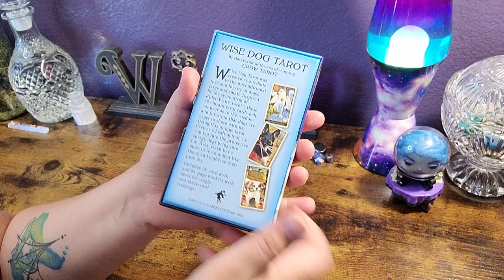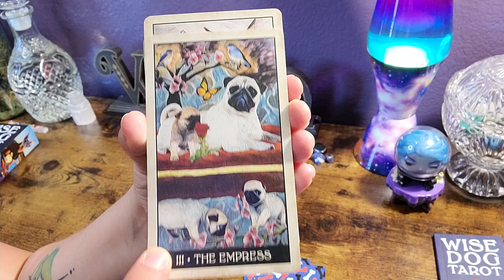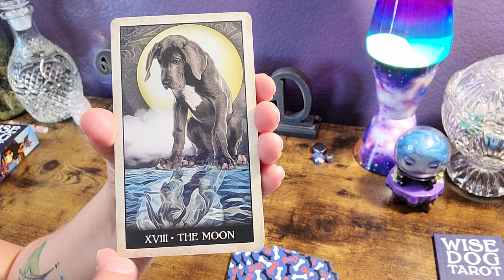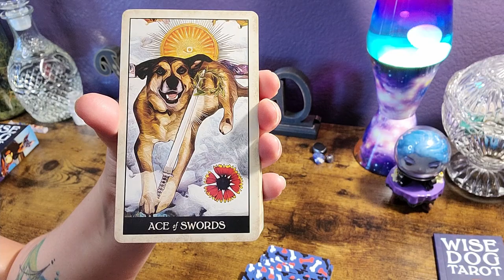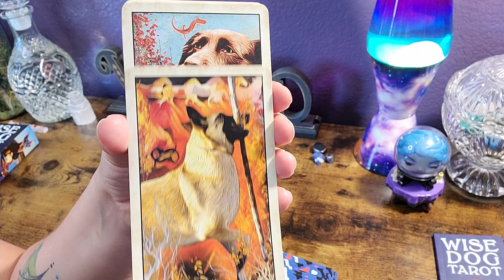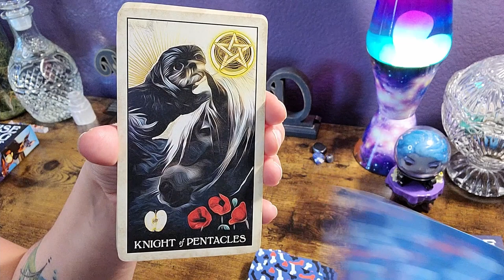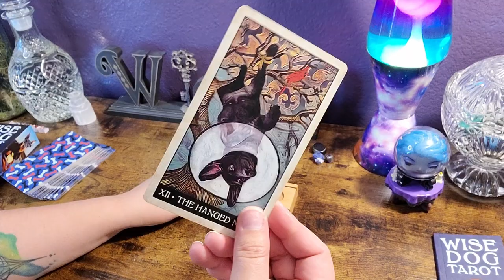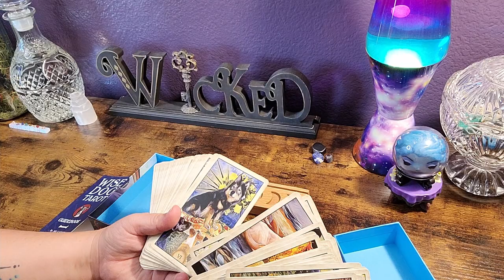Wise Dog Tarot | Unboxing and Flip Through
We unbox and flip through the Wise Dog Tarot by MJ Cullinane, author of the Crow Tarot!

🔮 Wicked Moonlight Merch is here!